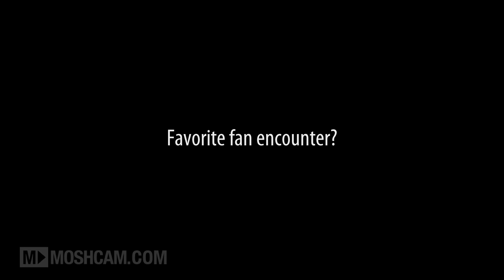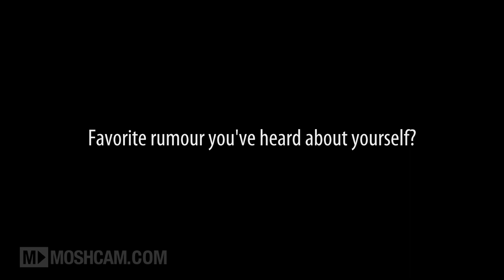August Burns Red talk naked crowdsurfing & crazy stages (at Soundwave Festival) | Moshcam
We caught up with Dustin, from August Burns Red, at Soundwave Festival 2014 and talked about naked crowdsurfing & crazy Malaysian stages...

Playing Favorites is all about artists' favorite things about making music and touring.